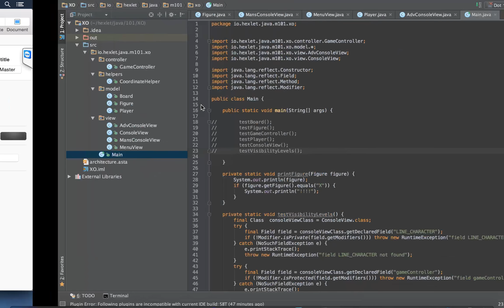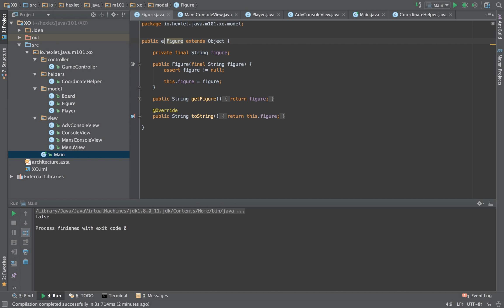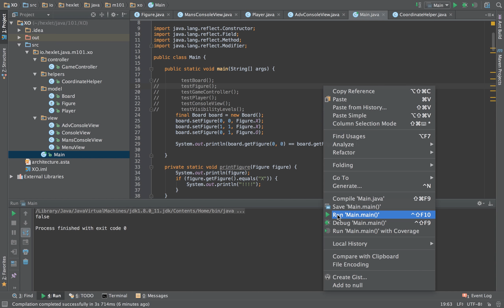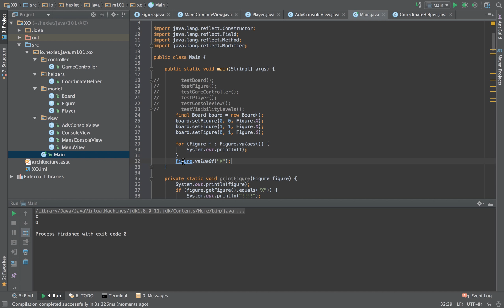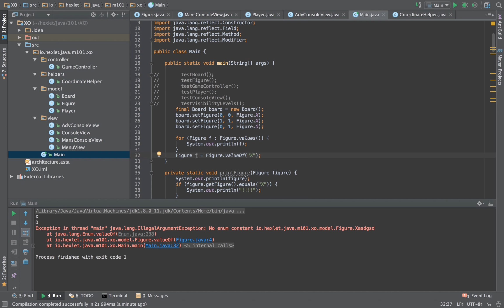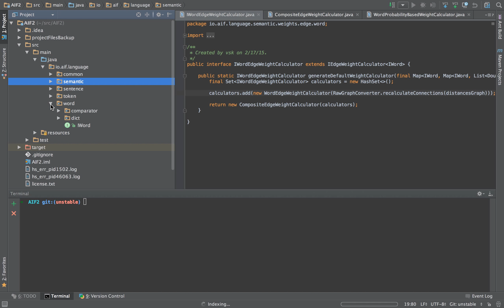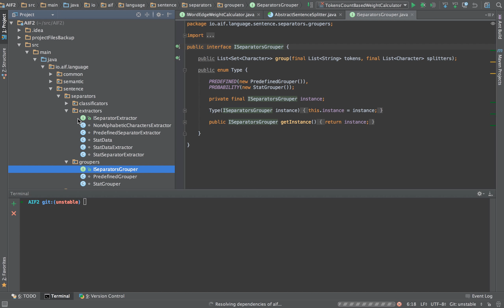Модуль 5. Урок 5. Перечисления в Java.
Данное видео является частью самого популярного курса по программированию на русском языке. Официальная страница